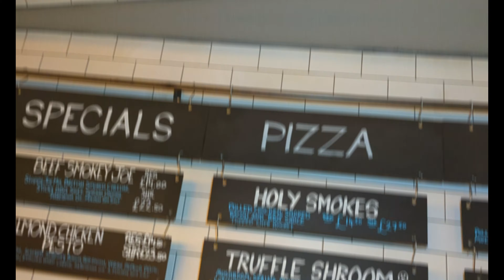"DUDE vs DOUGH" METRE LONG PIZZA AND MAC & CHEESE CHALLENGE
"DUDE vs DOUGH" METRE LONG PIZZA AND MAC & CHEESE CHALLENGE with @SteelRodRadim

⭐MY NEXT FOOD CHALLENGE VIDEOS⭐
- SUNDAY 6.30pm UNDEFEATED FULL ENGLISH AND AMERICAN BREAKFAST CHALLENGE!! ⭐
- WEDNESDAY 6.30pm OKTOBERFEST BRATWURST EATING CONTEST!! ⭐

But for this challenge...

In our first ever collab Radim and I headed to Tank and Paddle in London to take on their infamous Dude Vs Dough

15 MINUTES to eat the METRE LONG PIZZA and Large MAC & CHEESE

The Record was 5 MINUTES by an unknown customer!!

What pizza toppings would you have gone with??

Intro:
Challenge begins:
Challenge ends:
Outro:
Next Challenge:

⭐WEDNESDAY 6.30pm UNDEFEATED FULL ENGLISH AND AMERICAN BREAKFAST CHALLENGE!! ⭐

Music credit / sound effects: Filmora12 and YouTube music